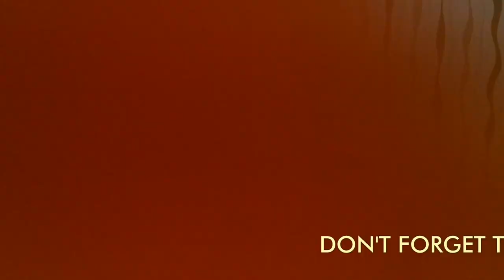MS. UGANDA, BUMALIK NA SA PILIPINAS? | NEWEST UPDATE KAY MS. UGANDA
Welcome back Ms. Evelyne also known as Ms. or Yaya Uganda.